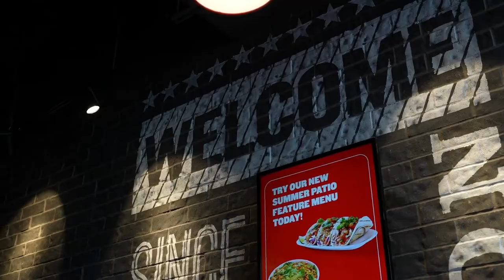HD Golf Featured Client: Boston Pizza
Why not have ALL the options - gourmet pizza, sports, & an HD sports simulator?

Well, Interactive Sports Technologies & Boston Pizza have partnered together to bring you HD’s newest client, Calgary Alberta’s Boston Pizza Restaurant & Sports Bar.

The first Boston Pizza to offer these THREE great concepts under one roof!
Not only does Boston Pizza provide a family-friendly casual dining restaurant and separate sports bar experience nation-wide, but now Boston Pizza brings you their Seton Crescent Calgary AB location with their newest premium sports bar amenity - HD Sports Suite - the world’s most amazing sports simulator.

Level up your sports lounge experience with HD's fully immersive virtual sports simulator while enjoying the best Boston Pizza has to offer.
Whether you want to live stream sports, practice your swing, or are looking for a new and exciting casual dining and bar experience, Boston Pizza’s Seton Crescent location will satisfy anyone’s taste.

With over 30 of the best courses from around the world and over 30+ sports games to choose from, you can either challenge the CPU or play against your friends to test your skills.

Check out how our HD Sport Suite simulator has been bringing friends and families together at Boston Pizza’s Seton Crescent Calgary, AB location – watch now!